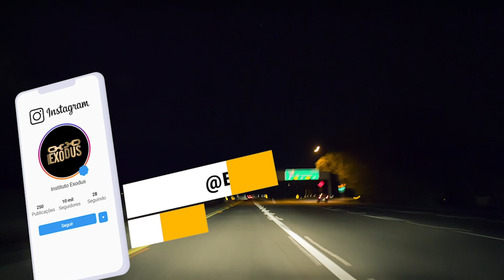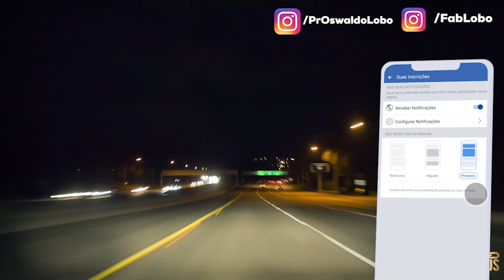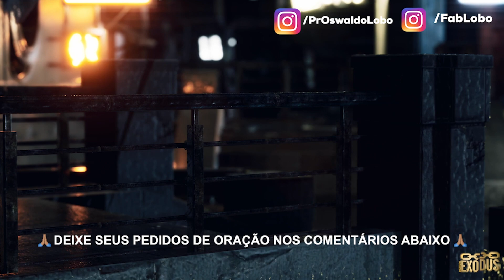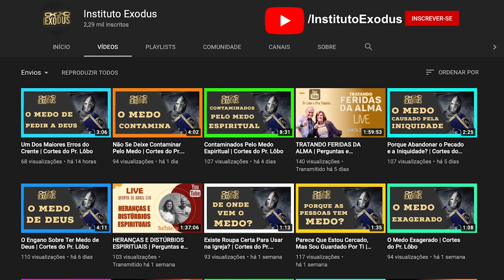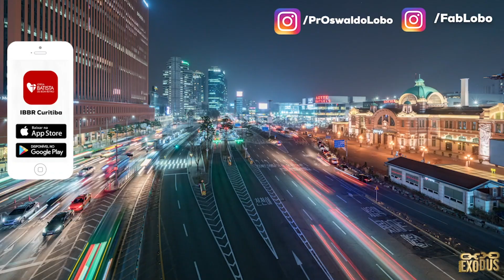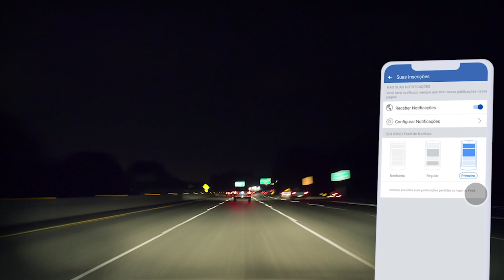DE BAIXO DA COBERTURA - Oração Da Noite de Hoje